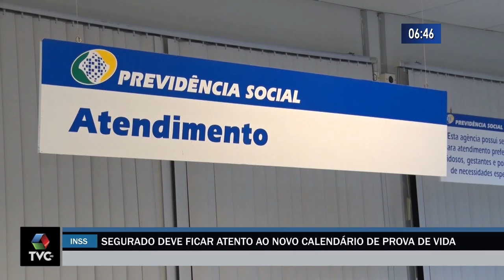Segurado deve ficar atento ao novo calendário de prova de vida do INSS